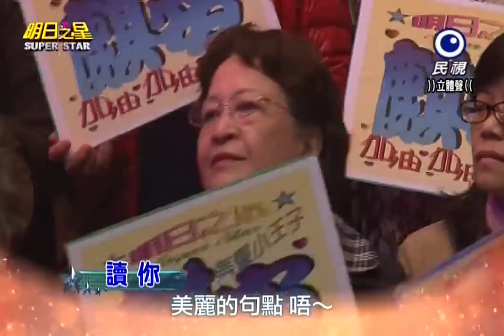20150207 明日之星 SuperStar 開場歡唱列車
Formosa Taiwan singing competition 台湾の歌コンテスト 明日之星 SuperStar 台灣歌唱比賽

00:09 曾瑋中-中頭彩、01:55 張文綺-請你借過
03:26 林孟宗-預防萬一、04:19 杜忻恬-我一見你就笑
05:32 郭婷筠-免失志、06:34 蔡佳麟-思慕的形影
07:59 丁姵均+曹雅雯-心愛的Honey、09:23 胡瓜-讀你

Momo購物網與民視「明日之星」共同舉辦「明日之星-年度人氣王」票選
網頁版投票